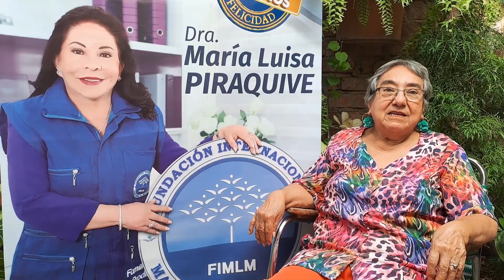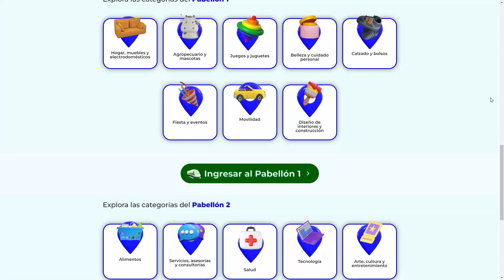📣 Resumen | Clausura Campus 2022 & II Feria Internacional de Emprendimiento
Recuerdos y aprendizajes que perdurarán en el tiempo son el resultado que se llevaron los 10.244 graduados en la clausura del Campus y los más de 300 emprendedores que con idoneidad participaron en la Feria Internacional de Emprendimiento
¡Felicitaciones, emprendedores! ¡Felicitaciones, generación Campus 2022!

📣Todos los domingos nuevo video | 🔔 Activa las notificaciones